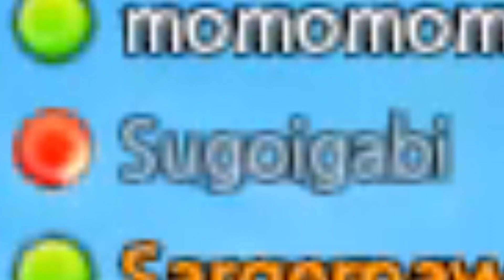Alicia Online Racing #2 - Winter Wonderland!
Alicia Online is a horse racing game that FEELS like your typical kart racer- complete with items, drifting, boosts, all that jazz. I really suggest you play it if you like Mario Kart, honestly this game is absolutely wonderful and I'm surprised not more people have heard of it. It's a hidden gem of a game.
Please, if you know of any Alicia Online Discord Servers, send them my way. I want in!